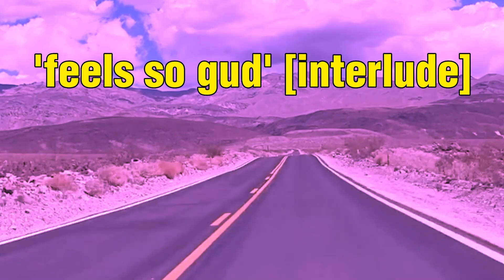FEEL SO GUD [INTERLUDE]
IMPORTANT: For profit use you have to purchase a lease. You always have to credit (Prod. by Boomerang Kid) when releasing the track online.